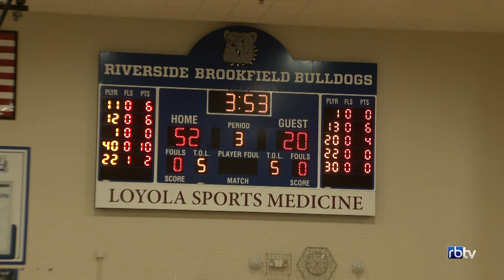Pack The Place MMEA